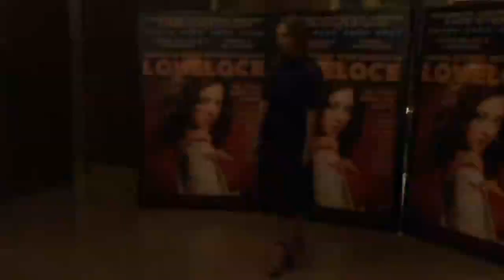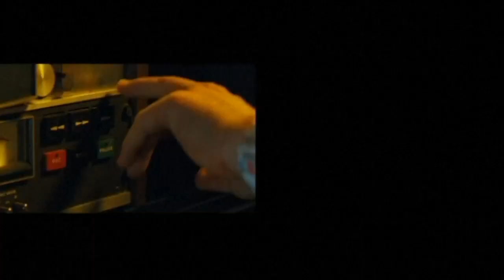Lovelace premiere: Amanda Seyfried admits adult movie actress role was hard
Amanda Seyfried describes the challenge of playing Linda 'Deep Throat' Lovelace in upcoming biopic Lovelace. The biopic follows Linda Lovelace through the reality of making of the infamous skin flick in a true story of fame, abuse and betrayal set against the sexual revolution of the 1970s.

At a special screening in the UK, Amanda Seyfried - who plays the title role in the film - said it was one of the most challenging roles she's taken on.

"The responsibility, I have to say, like of playing somebody and trying to justify her whole thing, that was the hard part," she said.

"But God, it was so satisfying, it was like I ate, I had to bite into it in a way that I haven't had to do ever."

Lovelace hits cinemas on August 23. Report by Mark Morris.

Is she one of the most down to earth celebs out there? Our interview with Miley
Miley Cyrus reveals who she thinks is the cu member of One Direction
Game of Thrones actress asks author whether he'll kill her character
OMG! It's a SHARKNADO! What all the hype is about